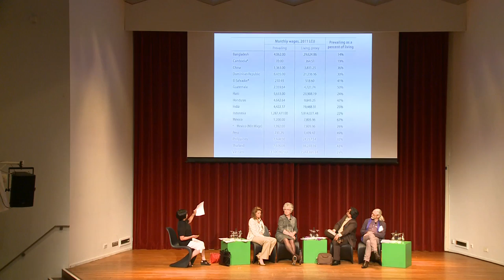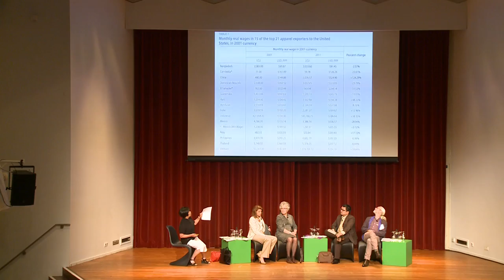World Justice Forum IV | Ethical Supply Chains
World Justice Forum IV | Ethical Supply Chains: The Relationship between Productive Business and Labor Rights

Moderated by Margaret Levi, Jere. L Bacharach Professor of International Studies, Department of Political Science, University of Washington. Panelists include Sheri Flies, Assistant General Merchandising Manager, Costco Wholesale Corp; Ou Virak, President, Cambodian Center on Human Rights; Katie Quan, Associate Chair, UC Berkeley Center for Labor Research and Education, Institute for Research of Labor and Employment; & Auret van Heerden, President & CEO, Fair Labor Association in South Africa.

THE WORLD JUSTICE FORUM IV | 8-11 JULY 2013 | THE HAGUE, NETHERLANDS
The World Justice Forum brought together more than 550 global luminaries, business and nonprofit leaders, social entrepreneurs, development practitioners, journalists, military leaders, and legal experts from more than 100 countries to address critical rule of law issues related to economic development, technology, supply chains, women's rights, freedom of expression, and more. The Forum was organized by The World Justice Project (WJP), an independent organization working to advance the rule of law worldwide.

THE WORLD JUSTICE PROJECT:
The World Justice Project (WJP) is an independent, non‐profit organization working to advance the rule of law around the world. Our multi-national, multi-disciplinary efforts are dedicated to developing practical programs at the community level, increasing public awareness about the concept and practice of the rule of law, and stimulating government reforms.